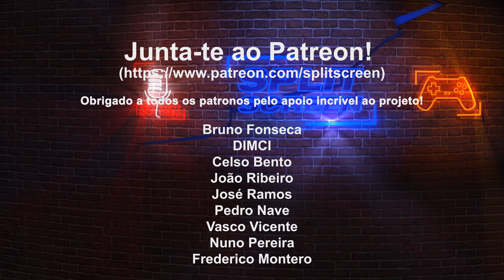Kunitsu-Gami: Path of the Goddess - REVIEW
Imaginem um jogo da Capcom, que lembra o experimentalismo da Clover Studios, onde se mistura combate, com tower defense e construção de bases. E funciona!

🔽🔽🔽 SETUP  🔽🔽🔽
Setup:

PSN - RPARREIRA
STEAM - RPARREIRA
UPLAY - SplitScreenPT
ORIGIN - Split-ScreenPT